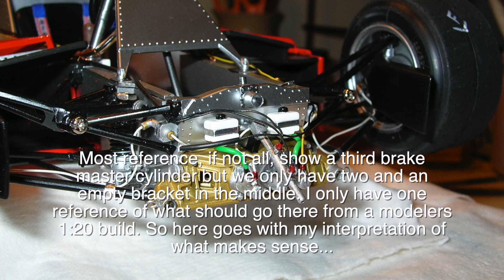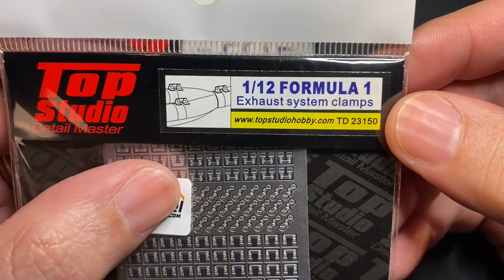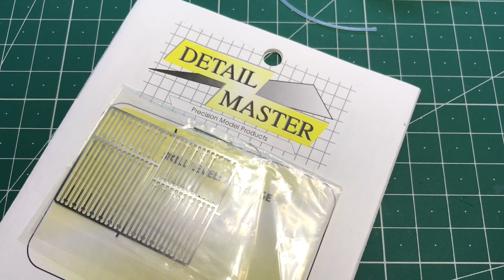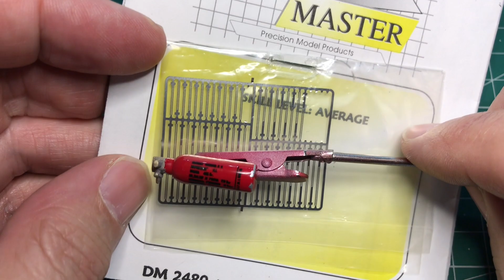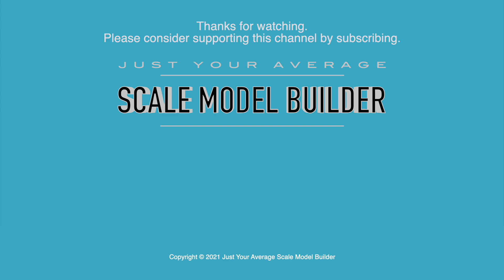Ferrari 312T4 Tamiya #12025 1:12 - SUPER DETAIL BUILD - Part 4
PTFE Tubing

I have been building kits on and off for some 25+ years and only recently have I seen an improvement of my skills although I am learning all the time.

These are the brands I have a preference to using although I do not endorse any of this, just personal preference: